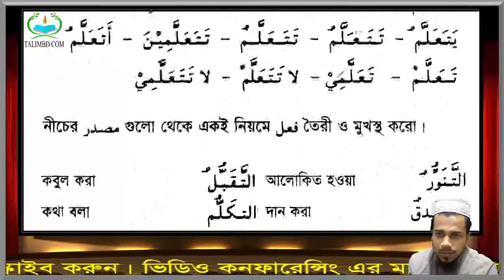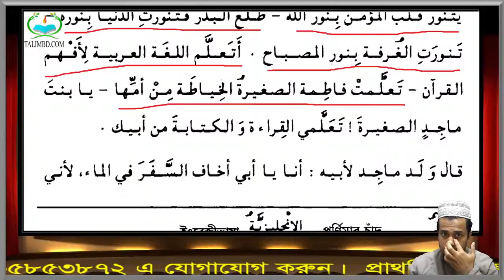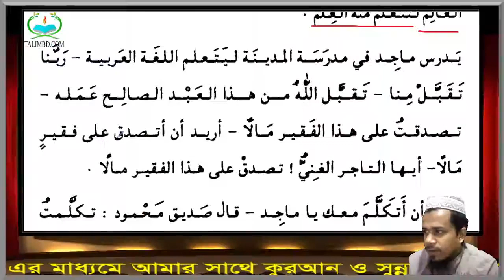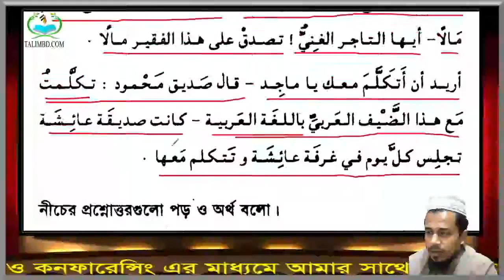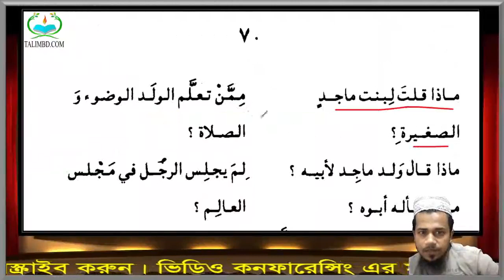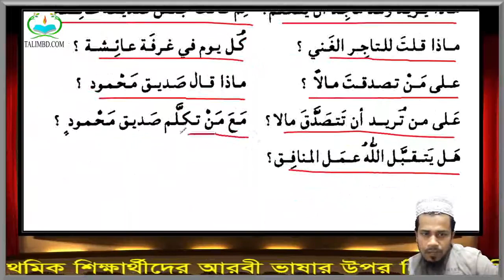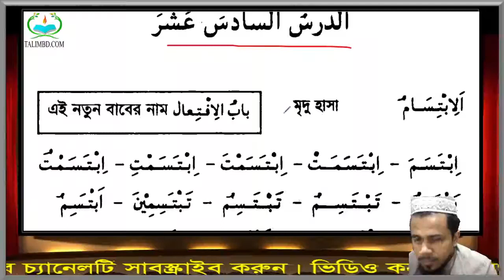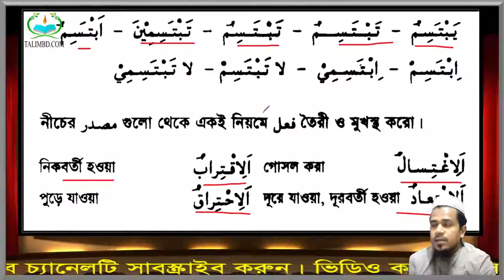৬৭. এসো আরবী শিখি লাইভ ক্লাস দ্বিতীয় খণ্ড ১ম অধ্যায় ১৫তম পাঠ পর্ব-৬৭